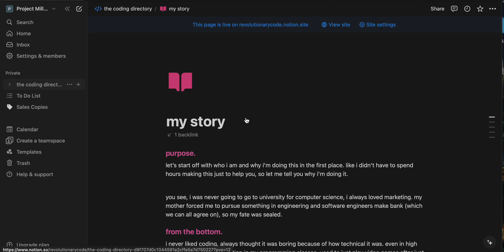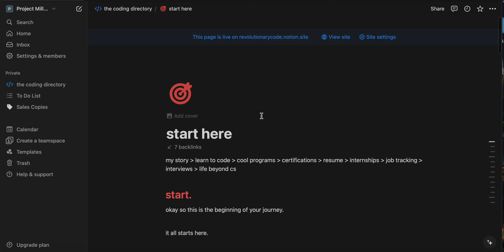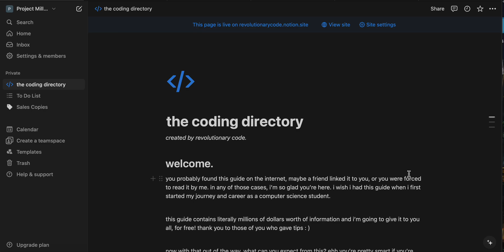the coding directory - how i got into faang and how you can too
there’s a million gurus, courses, programs, and certifications out there teaching you everything about career development as a cs student.

i’m going to save you the time and trouble.

here is a compilation of everything that has worked for me for landing internships at a top 50 company for summer 2024, and a faang company for summer 2025.

for free.